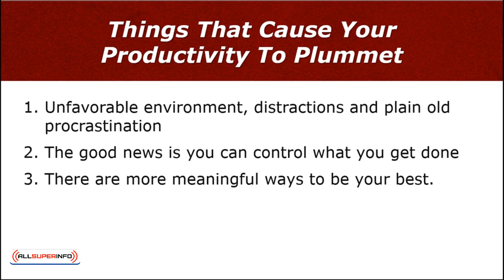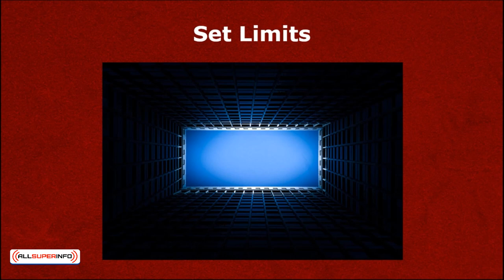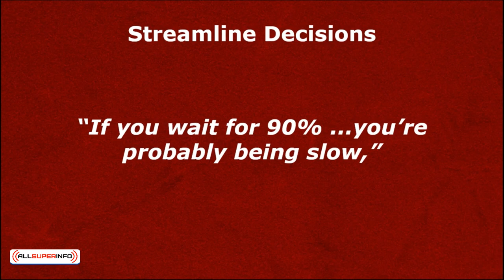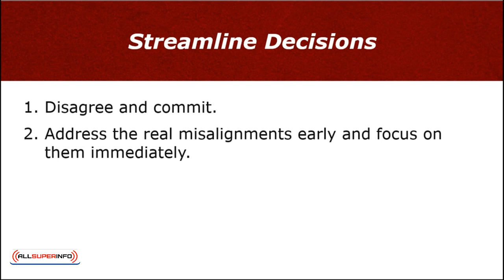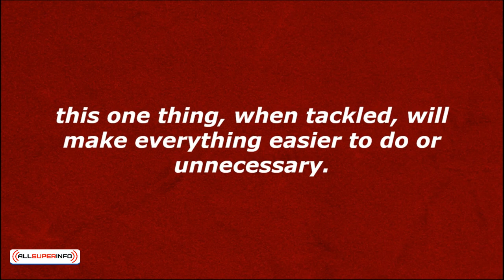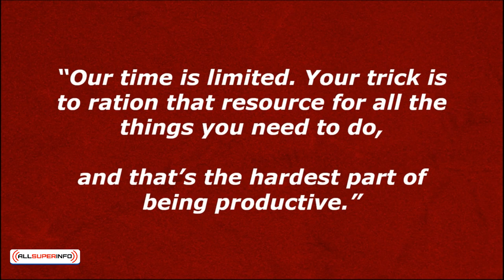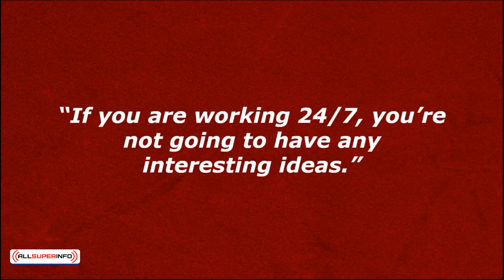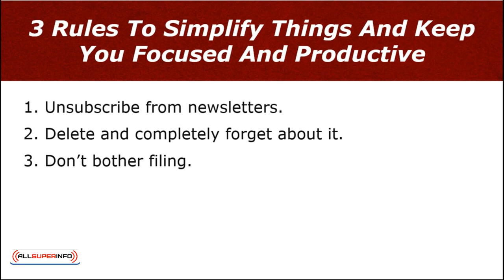5 0 The Secrets To Supercharged Productivity